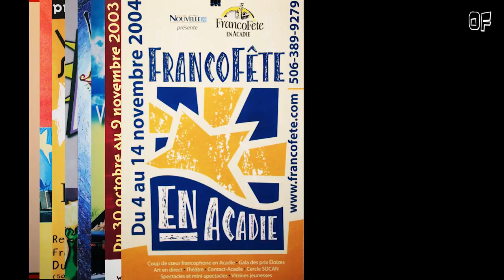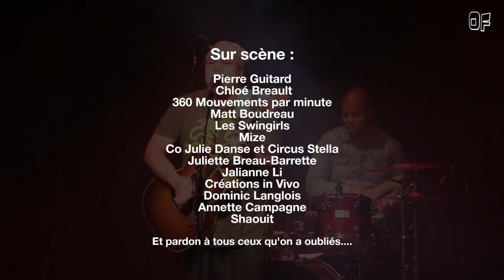Les 20 ans de la FRANCOFÊTE en Acadie (Québec, Canada) [Story]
La Francofête fêtait en 2016 ses 20 ans et nous étions présents pour l'occasion. Interviews, concerts, danse, théâtre, salon contact, émotions, rencontres, tout était réuni pour nous faire partager l'histoire de l'Acadie et de ses combats.

Merci à Radar, SNA, Acadie et à tous les participants et professionnels qui réalisent ce festival !

Merci à Mathieu Gingras, Samuel Chiasson, Véronique Godin, Réjean Claveau, Marie Rigaud, Jean-Guy Lagacé et bravo à tous les artistes : Pierre Guitard, Chloé Breault, 360 Mouvements par minute, Matt Boudreau, Les Swingirls, Mize, Co Julie Danse et Circus Stella, Juliette Breau-Barrette, Jalianne Li, Création in Vivo, Annette Campagne Shaouit.

ONLY FRENCH Tv
Une chaîne musicale française et francophone sans AGM*

Un son unique
Live | Concerts | Interviews
Diversité musicale | Culture & traditions
Festival | Humour | Éducation

Chaque semaine, nous publions une nouvelle vidéo : Rejoignez la famille ONLY FRENCH !

*AGM = Artiste Génétiquement Modifié

Production : ONLY FRENCH
Réalisation, son, mixage et montage : Dominique Prévost